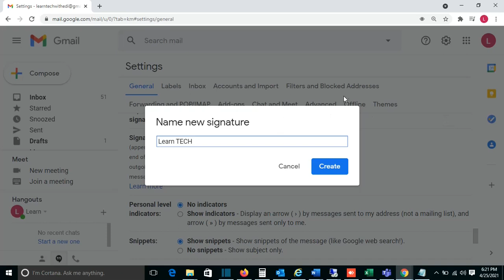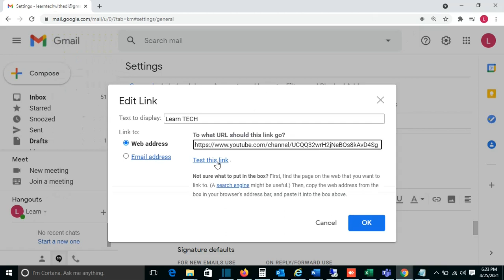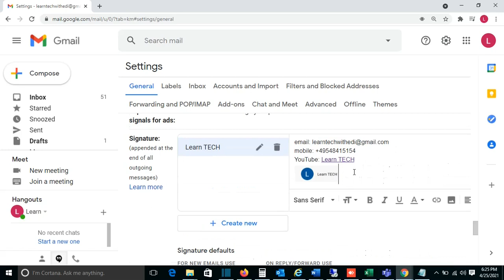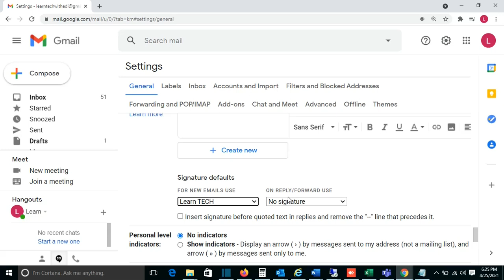Create a Signature in Gmail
At this video at Learn TECH you will learn how to create Signature on Gmail.
how to add social media icons to gmail signature
how to add image in gmail signature
how to add logo to gmail signature
how to add image to gmail signature
add image to gmail signature without url
adding links to gmail signature
how to attach a picture to my gmail signature
add a jpeg to gmail signature
buiness logo in gmail signature
how to add a business card to your gmail signature